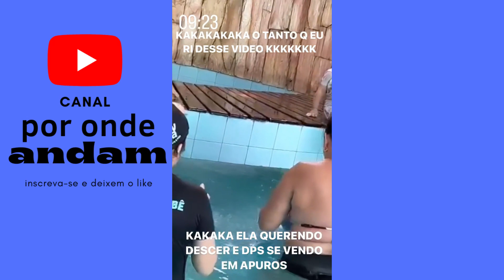VIRGINIA FONSECA - STORIES 09/11/22 (GELADEIRA DA CASA DE VIRGINIA QUEBRA E AS DORES CONTINUAM)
Crédito das fotos/videos: google/instagram

Por Onde andam é um canal que traz noticias dos famosos quentinhas e explicadas pras pessoas que gostam de ficar por dentro das ultimas noticias dos famosos.

Eu sou um grande fofoqueiro e sempre procurava notícias dos famosos hoje no youtube e mal encontrava um que eu realmente conseguia saber as novidades em um vídeo só então eu decidi que canal noticias dos famosos seria meu caminho pra começar no youtube e trilhar esse caminho.

Tento trazer noticias dos famosos atualizadas e últimas dos famosos sempre o mais rápido possível para agradar minha audiência .

- Noticias e babados imediatos quando saem
- Antes & Depois de famosos
- Curiosidades sobre séries, novelas, filmes e do mundo pop
- Barracos das celebridades em shorts narrados
- Por onde aquele famoso anda?

Abraços